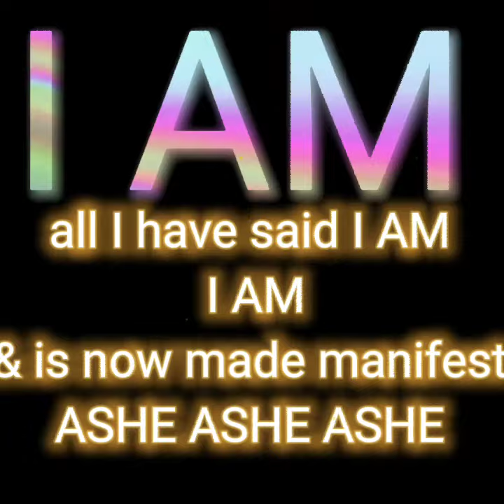Enchanted🦋Subliminal👽Travel Through Dimensions In Space🌈Raise Your Frequency✨💟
🎧USE HEADPHONES AND WATCH FOR BEST RESULTS🎧

👽👽👽AFFIRMATIONS INCLUDED👽👽👽
PERSONAL POWER
CHARM
CHARISMA
LUCK
LOVE
HAPPINESS
BEAUTIFUL
HEALTHY
RICH
SELF LOVE
SELF RESPECT
SELF MADE
PERFECT LIFE
INSTANTLY MANIFEST
EVERYTHING ALWAYS WORKS OUT FOR ME AND MY HIGHEST GOOD
SUCCESS
ADMIRATION
RESPECT
POPULAR
BEAUTY
DESIRED LIFE
MAGICAL AF
DESIRED
EVERYTHING I DO TURNS TO GOLD
FINANCIAL FREEDOM
SELF DISCIPLINE
WILL POWER
STRENGTH
PROTECTION
FOREVER YOUNG
ENERGIZED
CREATIVE
AWAKENED
VICTORY OVER ALL ATTACKERS KNOWN AND UNKNOWN
.& more😉

Watch As Many Times As You'd Like
Made For All Humans Of Earth
Ascension = Is For Everyone🕊👆🏽

👽💜NAMASTE💜👽